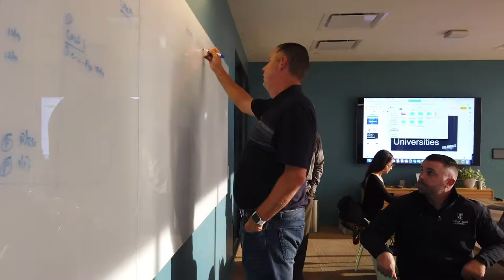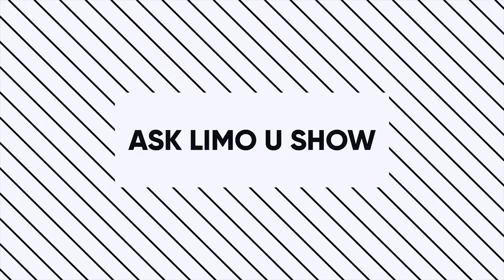Ask Limo U Show: Episode #137 - How do I compete on price?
It’s simple… you don’t. A number against a number has no value and the lower number usually wins. To bridge the gap you must provide value to your buyer. This is where you provide solutions to their objections.

For every objection, there is a solution and a way to demonstrate the value of your service. Don’t have an objection library? Start building one with the common objections you face and the best answers to those objections. Never assume the consumer knows what makes you different from the competition.

Want to be featured on the Ask Limo U Show?